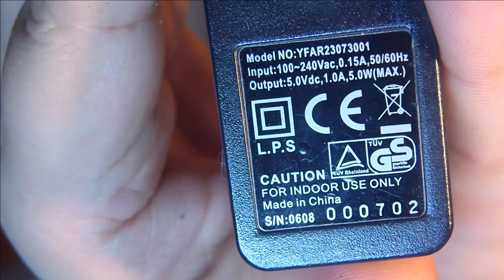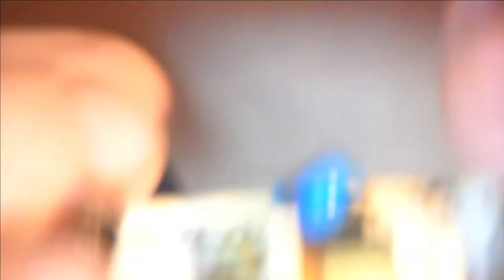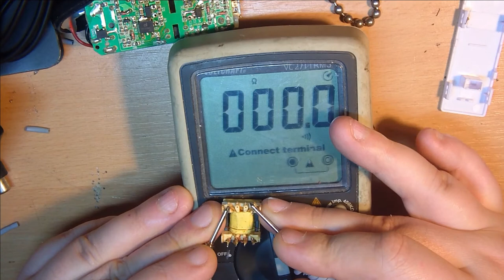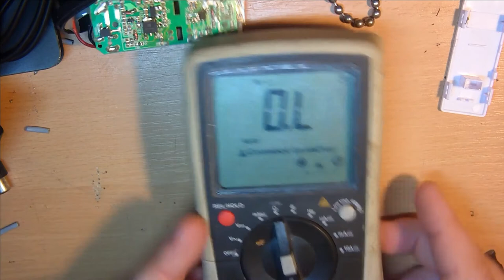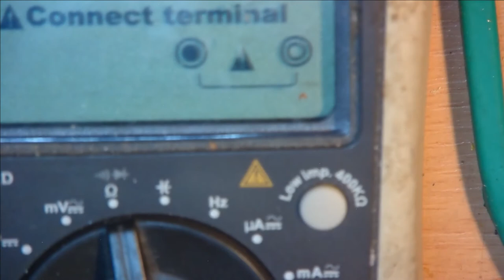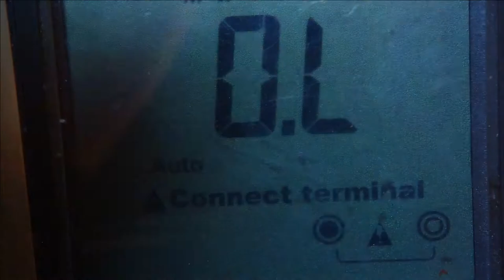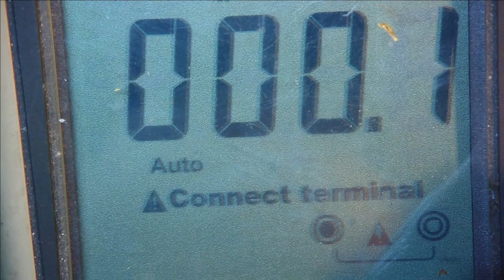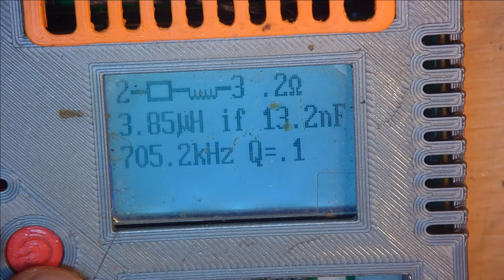Gefunden, getestet, zerlegt. und ka wieso es nicht geht.